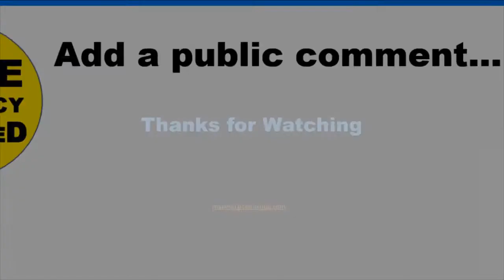God Releases 7 Last Plagues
FREE: Download your very own copy of today’s study. Click on the link below and download the pdf file of today’s study.

What are Bible Storyboards?

Over the past several years I have released many BIBLE PROPHECY VIDEOS on DANIEL and REVELATION. While the videos have been viewed and appreciated widely, I felt there was a need for a SIMPLE home prophecy STUDY GUIDE that an individual or small group could use to study the upcoming GREAT TRIBULATION story directly from their own bible.

If you want to PURCHASE YOUR OWN 12 SHEETS SET of STORYBOARDS I will send these POSTAGE FREE in the USA. Please send me your check or cash to…

Arthur Cambigue
290 Kinchloe Mill Road

1 Set of Volume 1 is $10
5 Sets of Volume 1 is $40 (20% savings)
10 Sets of Volume 1 is $70 (30 % savings)

Today’s Study:
Part 4.  Immediately following the release of the 7 Trumpet Judgments (the 7 first plagues), the 7 Bowls (the 7 Last Plagues) are released.  At this point all God’s saints are sealed so these plagues will not affect them.